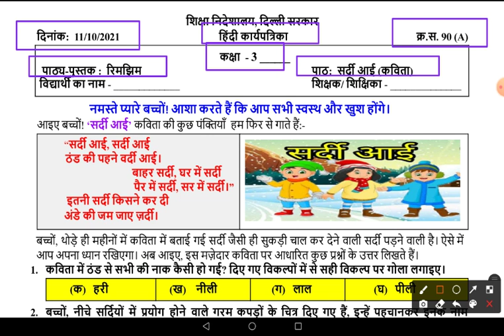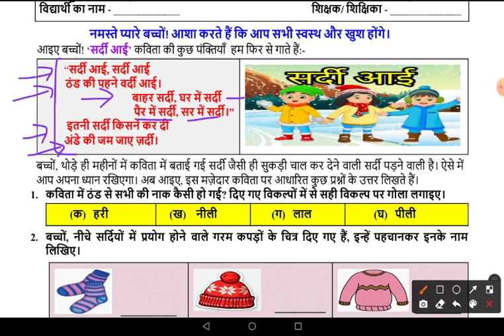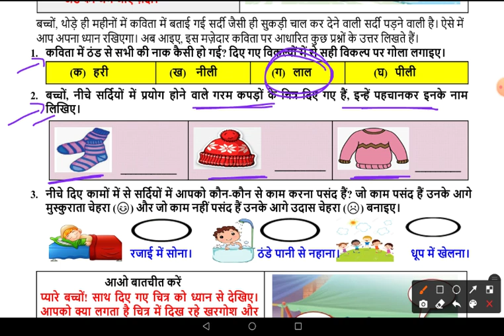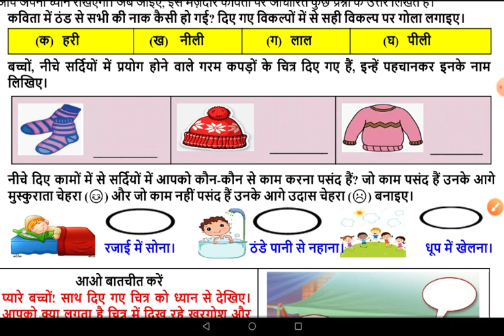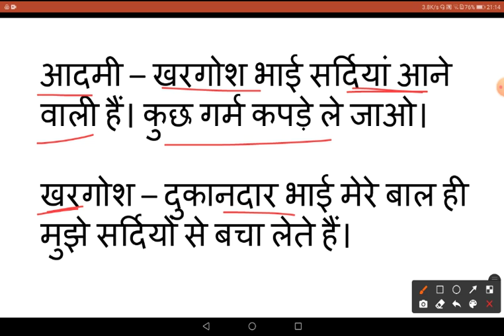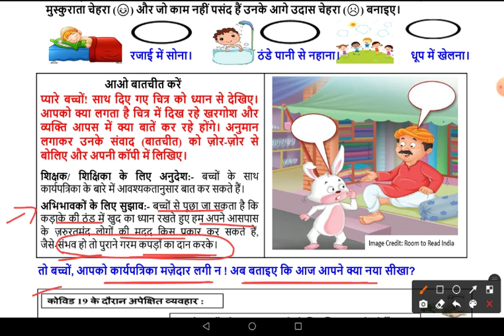DOE Worksheet No 90 A ॥ Class 3 ॥ 11.10.2021 ॥ Hindi, हिन्दी ॥ सर्दी आई - कविता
सर्दी आई - कविता
हिन्दी
Hindi
Hindi class 3
worksheet 90 A
doe worksheet 90 A
doe worksheet number 90 A class 3rd
class 3rd worksheet number 90 A
class 3 worksheet 90 A
3rd class worksheet 90 A
worksheet number 90 A 3rd class
worksheet 90 A class 3
Hindi worksheet 90 A class 3
सर्दीआई-कविता